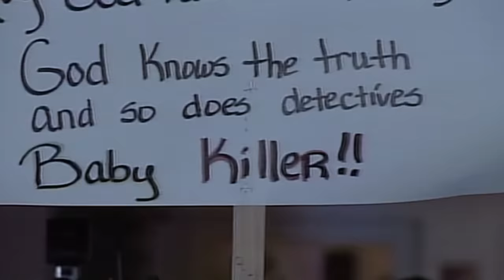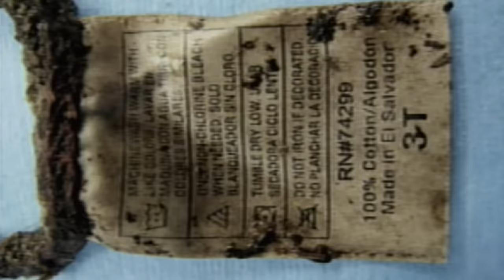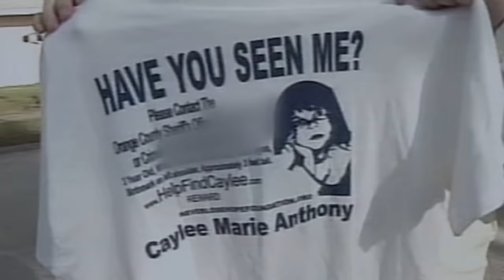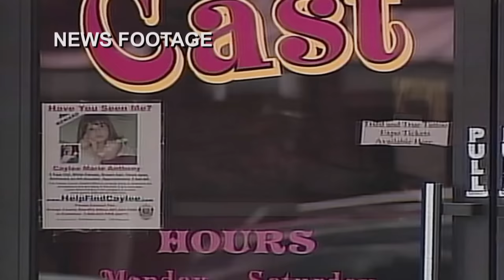Dr. G: Inside the Caylee Anthony Case - Full Special Episode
Watch exclusive insider interviews with renowned Chief Medical Examiner Dr. Jan Garavaglia as well as key experts unravelling the complicated details of the Caylee Anthony investigation, murder trial and controversial verdict. We’ll hear what the jury didn’t. Was justice really served?